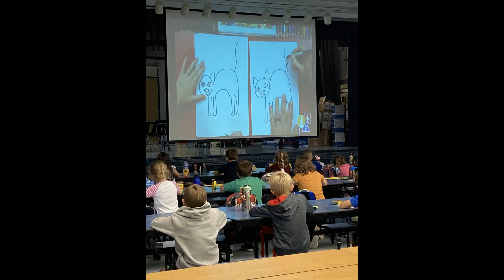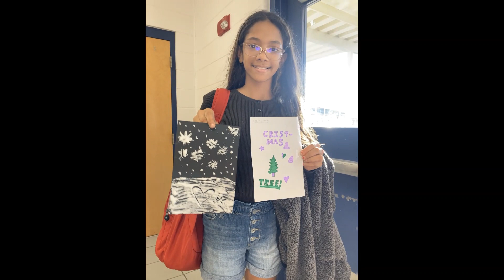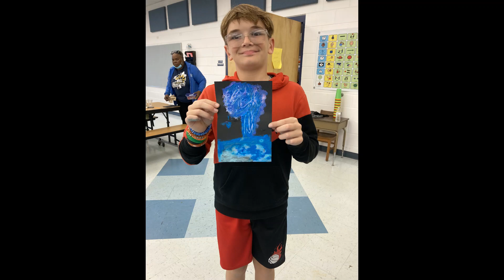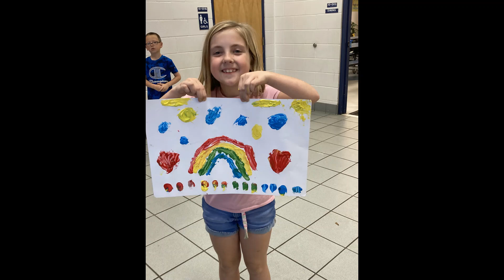Ward Highlands MAP Spring 2023 Video